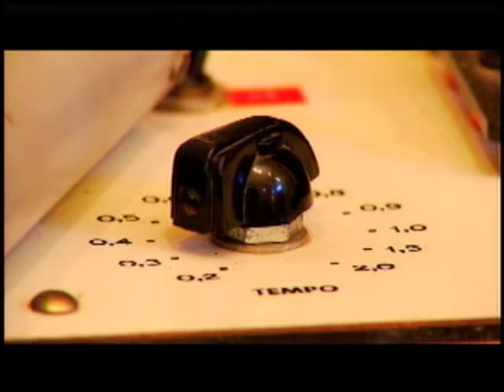Desafios da Loucura - Brasil das Gerais - Parte 1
O Brasil das Gerais desta segunda quer mostrar o que há de novo no tratamento de sofrimento mental. Para falar do assunto nós vamos receber o jornalista Hiram Firmino, vencedor do prêmio Esso de Jornalismo em 1980 e 1982, por sua série de reportagens “Nos porões da Loucura”. Além dele participam da conversa a terapeuta ocupacional Izabela Lopes e o psicólogo Felipe Arthur, militantes da reforma psiquiátrica. Rita de Cássia Machado Doria, usuária do serviço de saúde mental da Prefeitura de BH, completa a nossa lista de convidados.